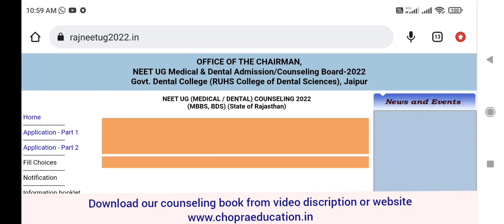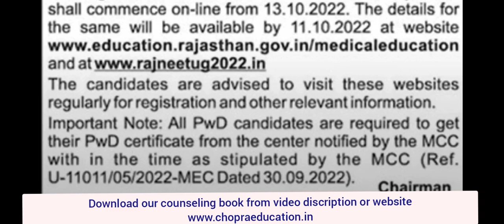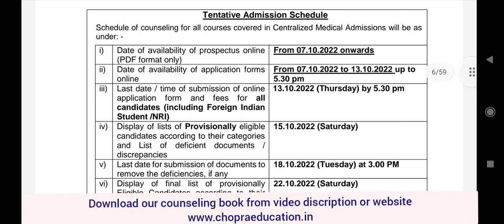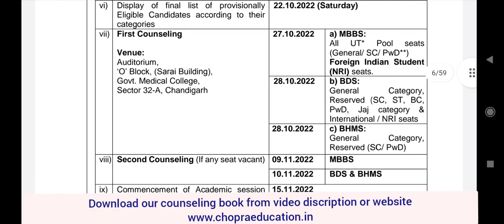Rajasthan State counseling 2022 Notice released. Website ready for Counseling. How to apply